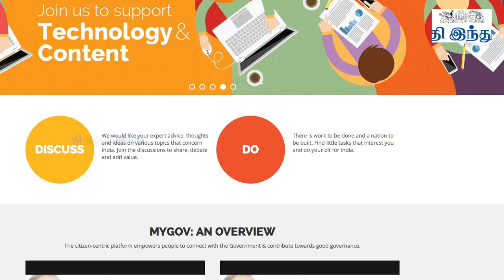The Hindu Tamil News -19/08/2014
'தி இந்து' - செய்திகள் (19/08/2014)
''மோடி அலையை நம்ப வேண்டாம்'' - நிதின் கட்கரி